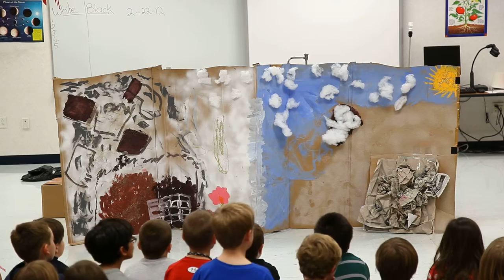DI 2012 Rising Stars Next Tourn